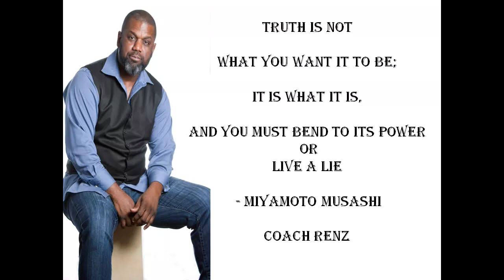Introduction to Alchemy 101